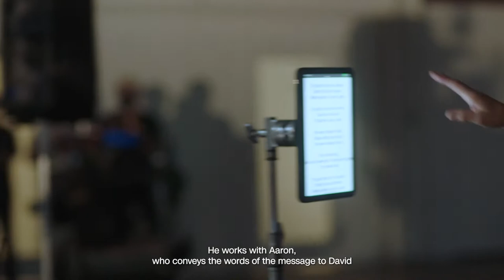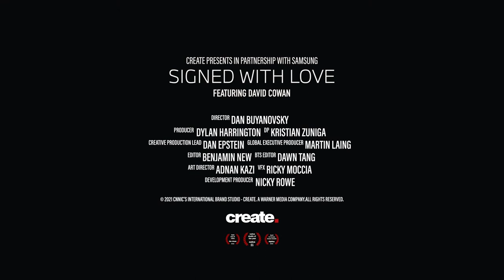Behind the Scenes: A Deaf Interpreter’s Lifelong Fight for Equal Access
Our team loved working with David Cowan, one of the most famous American Sign Language interpreters in the world. Watch how they worked together to tell his incredible story and ensure they told his story the right way.

Content by Samsung